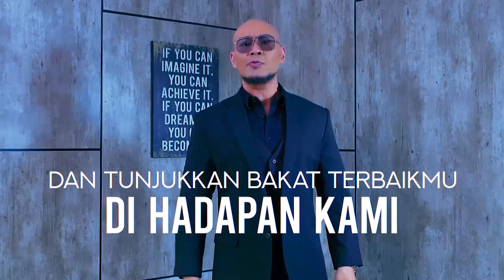Udah Kangen MANGGUNG, LYODRA KONSER di Balkon | Best Moment Brownis (14/9/21)